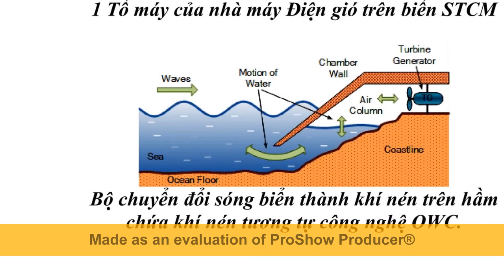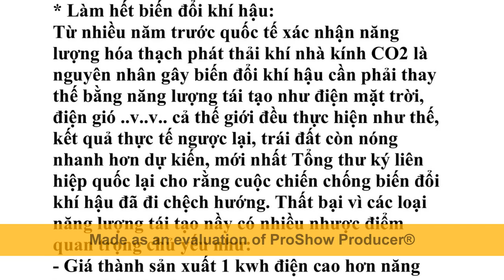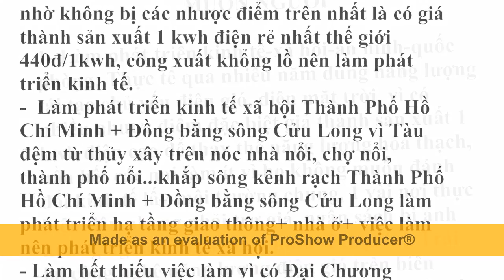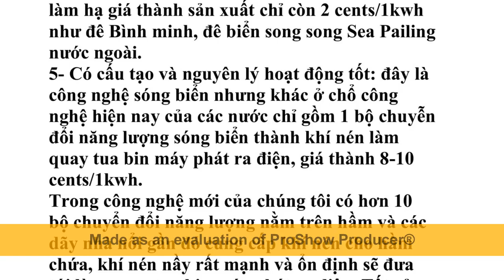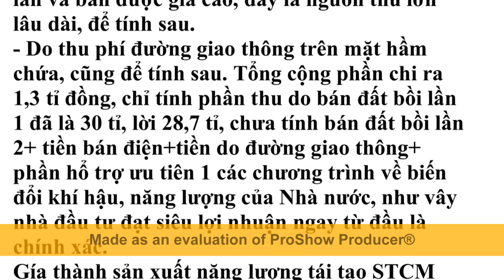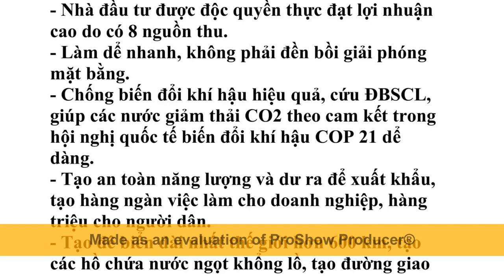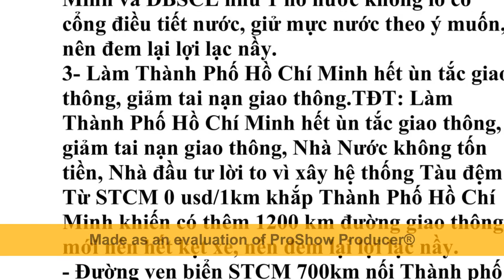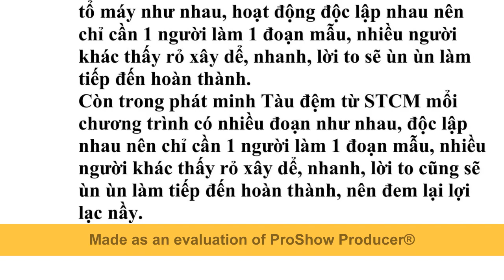Điện Sóng Biển+Gió STCM xây dể nhanh, lời to, tạo nhiều Việc Làm+Đất+Nước+Điện+Đường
1- Khổ nạn do biến đổi khí hậu khắp thế giới.
2- Khổ nạn do Đồng bằng sông Cửu Long đang bị tác hại kép bởi biến đổi khí hậu và thủy điện đầu nguồn sông Mekong.
3- Khổ nạn do Đồng bằng sông Cửu Long và Thành phố Hồ Chí Minh đang chìm dần xuống biển.
4- Khổ nạn vì mất Đất, vì thiếu Nước.
5- Khổ vì thiếu Điện, thiếu Năng lượng.
6- Khổ nạn vì thiếu Đường giao thông.
7- Khổ nạn vì Người nghèo không có Nhà ở do giá Nhà đất tăng cao.

1- Làm phát triển kinh tế-xã hội-an ninh-quốc phòng.
2- Làm Thành Phố Hồ Chí Minh+Đồng bằng sông Cửu Long hết ngập nước, không bị lũ lụt, ứng phó hiệu quả biến đổi khí hậu nước biển dâng, hạn mặn thiếu ngọt.
3- Làm Thành Phố Hồ Chí Minh hết ùn tắc giao thông, giảm tai nạn giao thông.
4- Cải tạo nhà trên và ven kênh rạch Thành Phố Hồ Chí Minh nghĩa tình.
5- Làm giảm ô nhiễm môi trường không khí, rác thải kênh rạch, nghẻn đường thoát nước.
6- Làm phát triển du lịch Thành Phố Hồ Chí Minh ngày và đêm.
7- Thúc đẩy kinh tế xã hội Thành Phố Hồ Chí Minh.
8- Làm phát triển kinh tế xã hội Thành Phố Hồ Chí Minh.
9- Nâng cao chất lượng tăng trưởng, năng lực cạnh tranh kinh tế Thành Phố Hồ Chí Minh.
10- Làm phát triển kết cấu hạ tầng kỹ thuật đồng bộ Thành Phố Hồ Chí Minh: đất+nước+điện+đường+việc làm.
11- Làm cho Thành Phố Hồ Chí Minh+Đồng bằng sông Cửu Long có phương tiện giao thông vận tải công cộng thủy số lượng lớn hiện đại, tiện nghi, giá vé rẻ.
12- Xóa tất cả Nhà ven kênh rạch Thành Phố Hồ Chí Minh, làm dể, nhanh, Dân có lợi, Nhà Nước không tốn tiền, Nhà Đầu Tư lời to.
13- Tạo 700 km đường cao tốc thủy nối Thành Phố Hồ Chí Minh với các tỉnh Đồng bằng sông Cửu Long, làm dể, nhanh, Dân có lợi, Nhà Nước không tốn tiền, Nhà Đầu Tư lời to.
14- Tạo hàng triệu nhà ở kèm cơ sở kinh doanh đắc địa thị lộ giang cho người nghèo, làm dể, nhanh, Dân có lợi, Nhà Nước không tốn tiền, Nhà Đầu Tư lời to.
15- Làm Đồng bằng sông Cửu Long hết ngập nước, hết lũ lụt.
16- Làm Đồng bằng sông Cửu Long hết lún đất.
17- Làm Đồng bằng sông Cửu Long hết lở đất.
18- Làm Đồng bằng sông Cửu Long hết mất rừng ngập mặn.
19- Làm Đồng bằng sông Cửu Long hết hạn mặn.
20- Làm Đồng bằng sông Cửu Long hết thiếu nước ngọt.
21- Làm Đồng bằng sông Cửu Long hết thiếu phù sa.
22- Làm Đồng bằng sông Cửu Long hết thiếu điện.
23- Làm Đồng bằng sông Cửu Long hết thiếu đường giao thông. 24- Làm Đồng bằng sông Cửu Long hết thiếu việc làm.
25- Làm Đồng bằng sông Cửu Long hết thiếu đầu tư trong ngoài nước.
26- Làm Đồng bằng sông Cửu Long phát triển hạ tầng giao thông, phát triển kinh tế xã hội bền vững.
27- Thực hiện các phát minh sáng chế nầy Dân có lời, Nhà nước không tốn tiền, Nhà đầu tư lời to.
28- Thực hiện các phát minh sáng chế nầy làm dể, nhanh, lời to. 29- Thực hiện các phát minh sáng chế nầy có vốn, công nghệ, vật tư, thiết bị, nhân sự Việt Nam đầy đủ.
30- Chỉ cần 1 người làm 1 đoạn mẫu, nhiều người khác thấy rỏ xây dể, nhanh, lời to sẽ ùn ùn làm tiếp đến hoàn thành.

1- Tên 8 Sáng chế của Nhóm STCM.
2- Đáp ứng 9 yêu cầu cần có giải pháp của TPHCM và 12 yêu cầu cần có giải pháp của ĐBSCL.
3- Giấy chứng nhận Patent VN+Công báo.
4- Giấy chứng nhận Patent Mỹ-Quốc tế.
5- Có bản xác nhận Khả thi.
6- Có bản xác nhận Có cơ sở khoa học.
7- Đưa lên Youtube không ai chê, đạt yếu tố khách quan.
8- Các bản mô tả để xin Patent 8 sáng chế của Nhóm STCM.
9- Các bài giải đáp các câu hỏi thông thường 8 sáng chế nầy.
10- Các bài công bố quốc tế.
11- Phần mô tả của các video đã đưa lên Youtube về 8 sáng chế 12- Các bài tóm tắc và lợi ích 8 sáng chế.
13- Các bài Cách làm và Ưu Nhược điểm 8 sáng chế.
14- Các bài Cấu tạo và Nguyên lý hoạt động 8 sáng chế.
15- Thống kê thành tích.

hoi bui